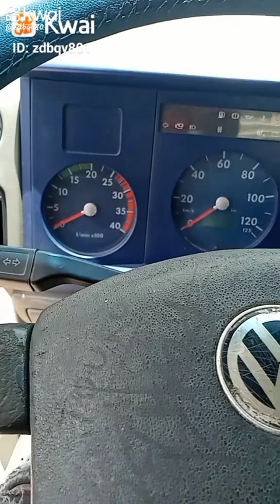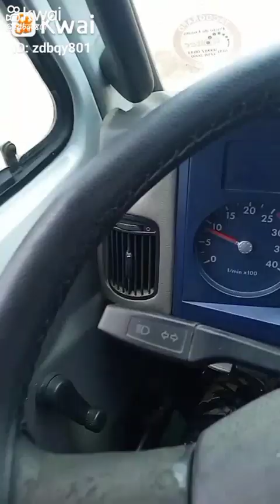7 de julho de 2023